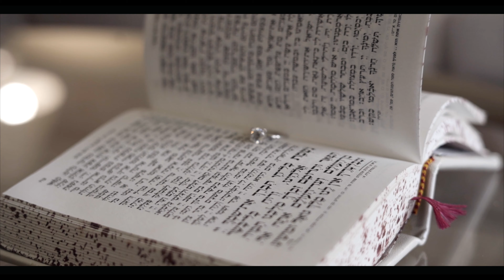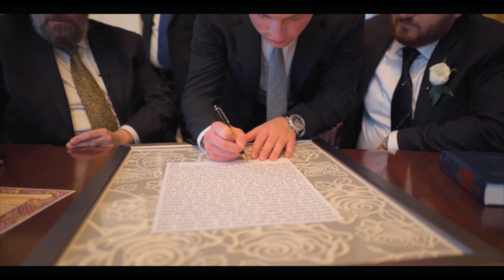Devorah & Aryeah's Wedding (V3)